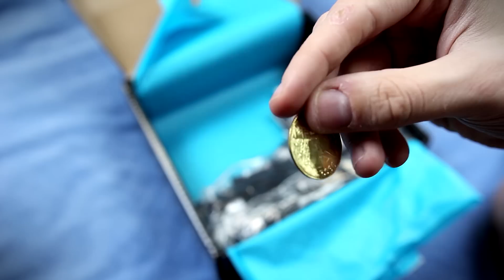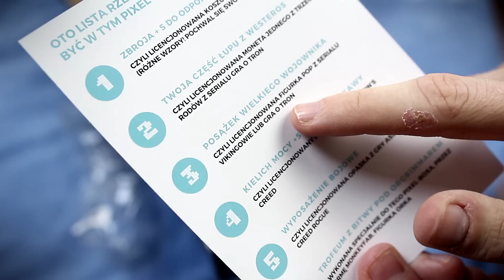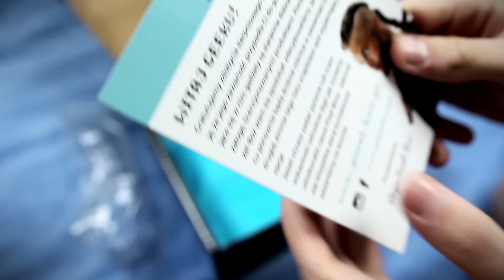PIXEL-BOX Unboxing - CONQUEST (Sierpień 2016)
Kolejny UNBOXING paczki Pixel-box. Tym razem z wiodącym sierpniowym motywem przewodnim o nazwie CONQUEST, czyli PODBÓJ. Co takiego fajnego tym razem znajdziemy w paczce?